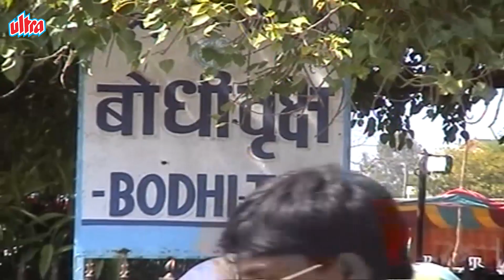मार्ग कळवा गौतमाचा | Marg Kalava Gautamacha | Video Song | Ambedkar Song | Superhit Bhim Song 2022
Presents the new bhimgeet "Marg Kalava Gautamacha"